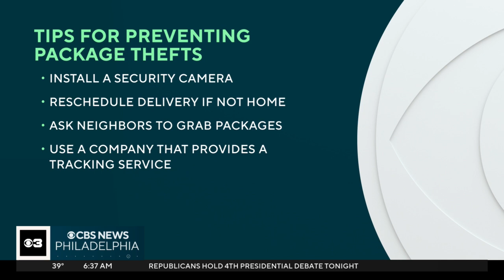Gloucester Township police release video of alleged porch pirate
Detectives released three doorbell camera videos of a woman stealing packages.